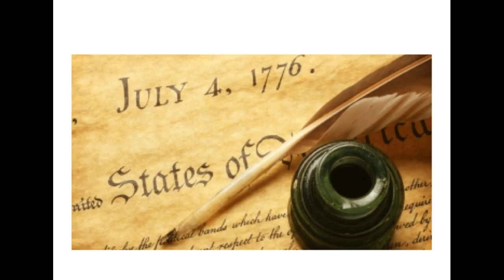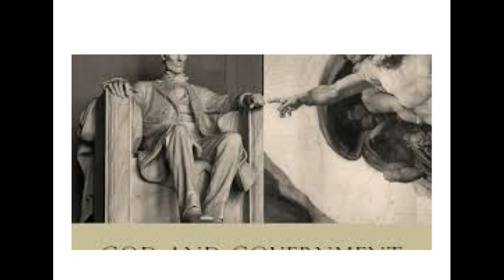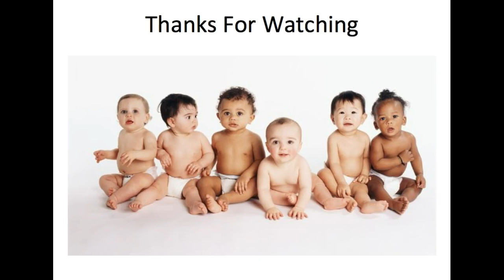Norman Geisler: God and Politics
We often hear the argument that one should not mix God and government. In this video, Dr Geisler asks the question "Why not?"